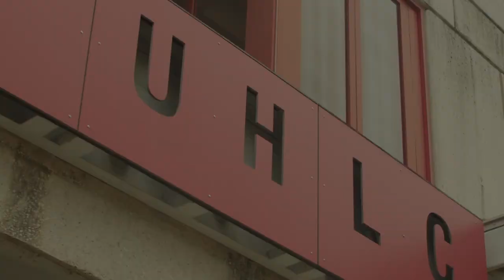Patent Waiver of COVID Vaccines and IP Law with David Gindler and Jasper Tran | Emphasis Added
Emphasis Added is a podcast by the Houston Law Review. Check out this episode on your favorite podcast app

On this month's episode of Emphasis Added, I spoke with Milbank's Firmwide Head of IP,  David Gindler, and Senior Milbank IP Associate, Jasper Tran, about patent waiver of COVID vaccines and the complexities of being an IP attorney. David's background includes successfully representing clients in trials with verdicts in the hundreds of millions of dollars, negotiating complex IP license agreements, and frequently speaking on hot topics in IP law, mostly notably on topics in life-sciences and pharmaceuticals. Jasper's background includes a practice focusing on complex patent and trade secret litigation in federal courts, conducting due diligence on IP/IT agreement in multi-billion-dollar acquisitions, and authoring numerous scholarly articles on Intellectual Property for journals from law school’s such as Yale and Northwestern amongst others (link to his scholarship below). We discussed the many intricacies to researching, patenting, and manufacturing vaccines and other pharmaceuticals, why the patent waiver debate might be misguided, and the potential enforcement issues that may need to be addressed when the pandemic ends.

Season 3, Episode 10: Contents
00:00 – Intro
04:50 – What Makes IP Attorneys Different
12:30 – Patent Basics
22:25 – The Patent Waiver Debate
35:00 – Enforcement of COVID Vaccine Patents
45:45 – Open-Source IP During a Pandemic
52:00 – Closing Questions

For more on the Houston Law Review, please visit houstonlawreview.org
LinkedIn | The Houston Law Review